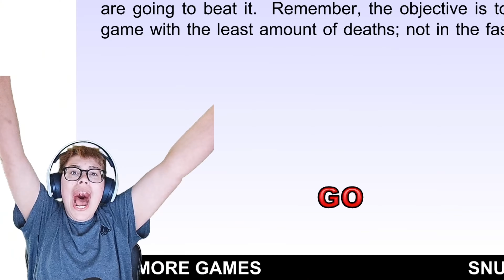DAS IST DAS SCHWERSTE VIDEO WAS ICH JE GEMACHT HABE! |Piranha K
ich benutze:
✕ Green screen
✕ Nintendo Switch